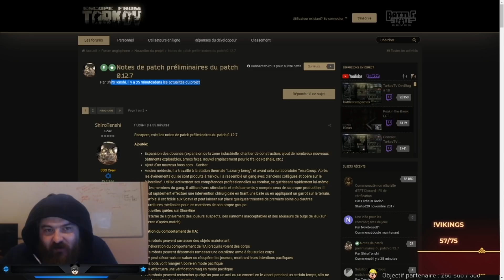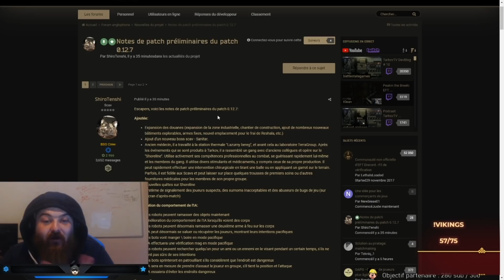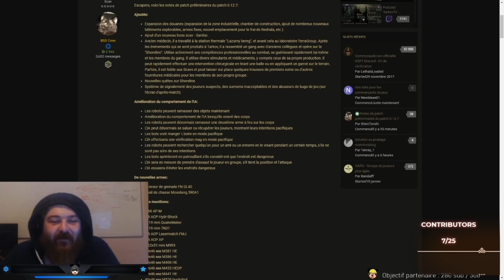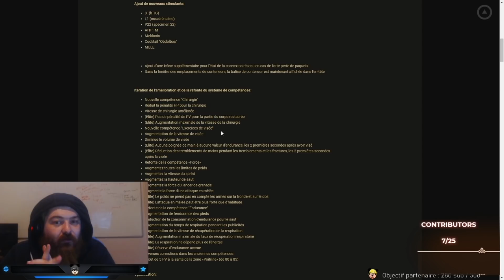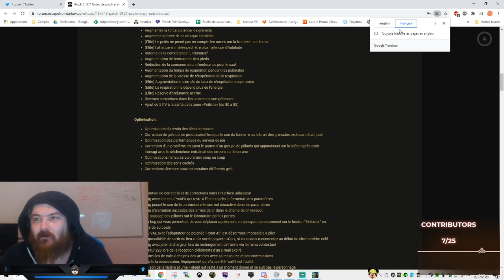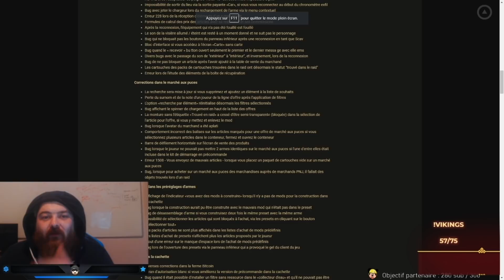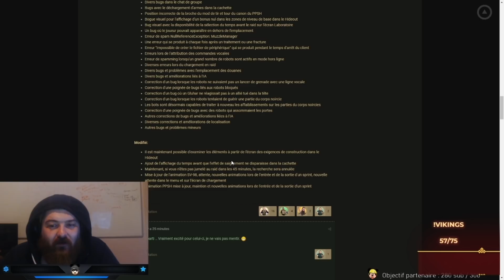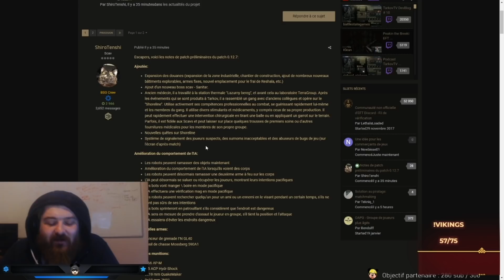[FR] Patchnotes 0.12.7, Avis personnel By Mick3y54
Vidéo rapide pour parler un peu du Patchnotes de la 0.12.7.